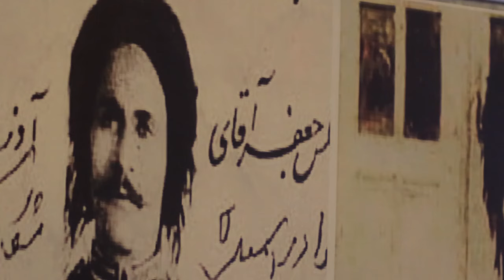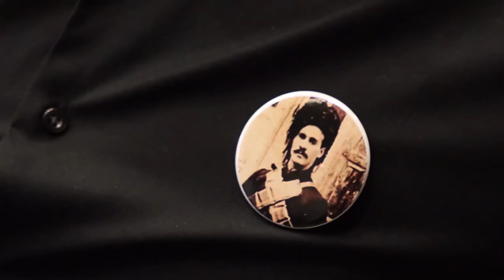سمینار لەسەر کەسایەتی و رۆڵ و کاریگەری سمکۆی شکاک لە کۆپنهاگن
لەو سمینارەدا پانێلیستەکان قسەیان لەسەر رۆڵ و کاریگەری سمائیل ئاغای شکاک ناسراو بە سمکۆی شکاک لە بزاڤی نەتەوەیی کوردستاندا کرد.